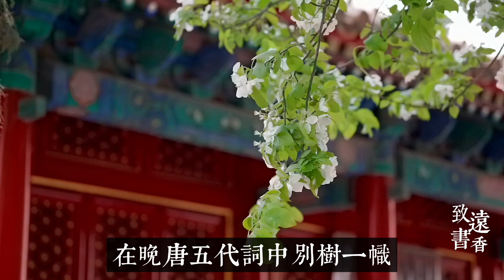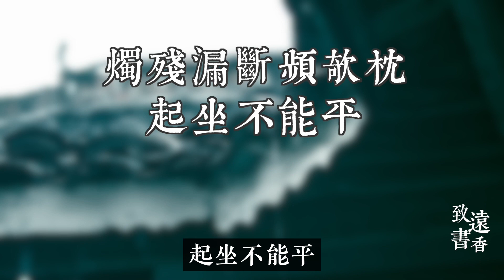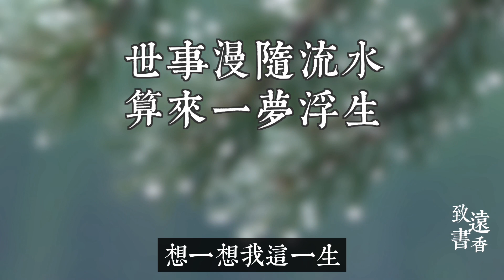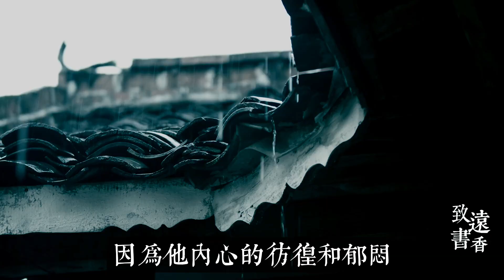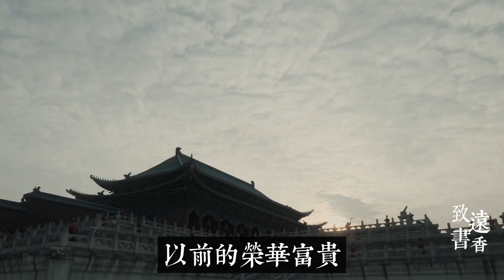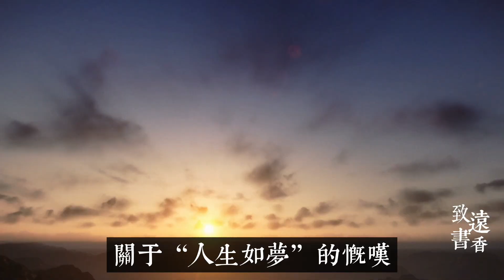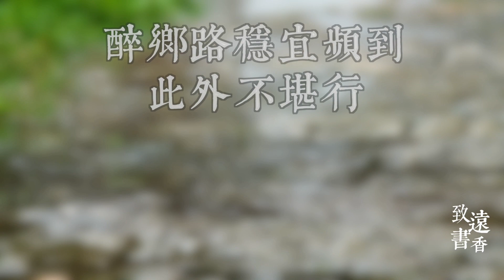李煜傷感至極的一首詞《烏夜啼·昨夜風兼雨》，句句催淚、淒艷千古！道盡了人生的無奈-致遠書香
今天要聊的這首詞《烏夜啼·昨夜風兼雨》是李煜亡國降宋之後生活情況和囚居心境的描寫。表達了囚居生活中的故國情思和現實痛楚，字里行間流露出了無限的憂愁。這首詞從開篇到結尾，意境縹緲淒涼，十分動人。特別是如果我們有一定閱歷之後、或者遭遇過人生挫折之後讀到它，會深深的被李煜的悲情和細膩所打動。

劉禹錫最豁達的詩《酬樂天揚州初逢席上見贈》，千百年來安慰了無數失意人！

劉禹錫：莫道桑榆晚，為霞尚滿天。劉禹錫這首寬心詩《酬樂天詠老見示》，說透了心若年輕，歲月不老！